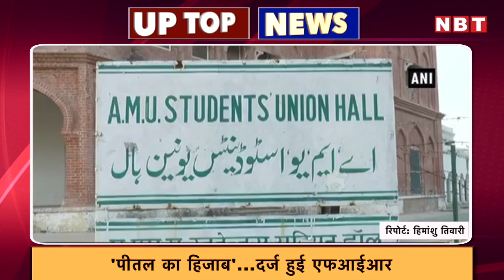Kanpur: Vikas Dubey Encounter यह है नया खुलासा! | AMU की छात्रा को 'पीतल का हिजाब' पहनाने की धमकी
उत्तर प्रदेश के कानपुर के बिकरू कांड की सबसे अहम कड़ी राहुल तिवारी से मंगलवार रात पुलिस ने चौबेपुर थाने में पूछताछ की। राहुल ने सिलसिलेवार तरीके से घटनाक्रम की जानकारी पुलिस को दी। राहुल ने दावा किया कि 1 जुलाई को वह एसओ विनय तिवारी के साथ बिकरू गांव गया था। वहां विकास उसे मारना चाहता था लेकिन एसओ ने जनेऊ दिखाकर इज्जत की दुहाई दी, तब विकास ने उसकी जान बख्श दी।

कोरोना महामारी के दौरान चुनौतियों से जूझते हुए सेवाएं देने पर राज्य परिवहन निगम की मुख्यमंत्री योगी आदित्यनाथ ने गुरुवार को जमकर तारीफ की। सीएम ने कहा कि सामान्य दिनों में हर व्यक्ति एवं संस्था अपना काम कर सकती है, लेकिन आपदा एवं चुनौतियों से जूझते हुए परिणाम दे पाना यह किसी भी व्यक्ति और संस्था के लिए सबसे बड़ी कसौटी होती है। उस कसौटी पर खरा उतरकर परिवहन निगम ने खुद को साबित किया है।

अलीगढ़ मुस्लिम विश्वविद्यालय की एक छात्रा ने अपने एक साथी छात्र के खिलाफ पुलिस में शिकायत दर्ज कराई है। इस लड़के ने सोशल मीडिया पर उसे धमकी दी थी कि फिर से विश्वविद्यालय खुलने के बाद उसे पीतल का हिजाब पहनना होगा। मामले का संज्ञान लेते हुए राज्य महिला आयोग की सदस्य मीना कुमारी ने अलीगढ़ के एसपी (अपराध) अरविंद कुमार को पत्र लिखकर छात्रा की शिकायत पर कार्रवाई करने की मांग की है।